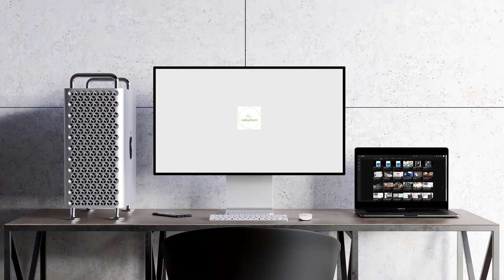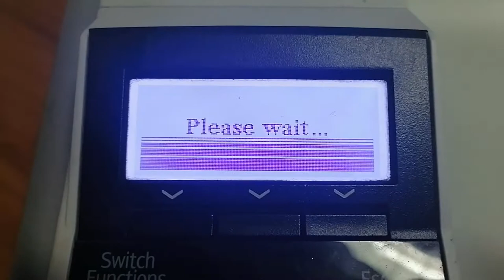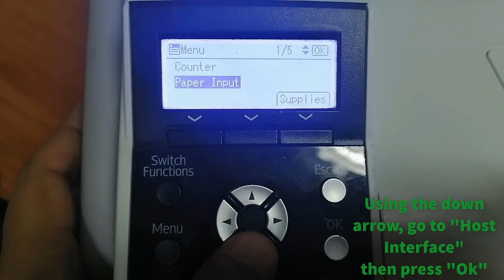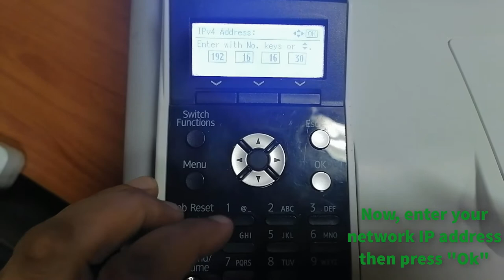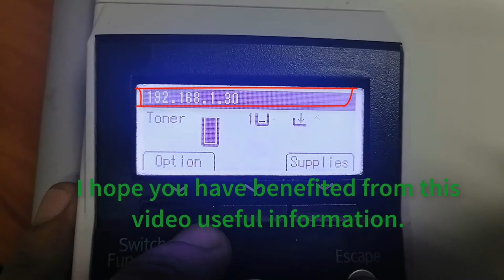How to add IP address to your Ricoh Aficio SP 5210 DN printer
Do you have an Ricoh Aficio SP 5210DN printer, and you want to modify or add its IP address

In this video, we will learn how to modify or add the IP address of this printer.